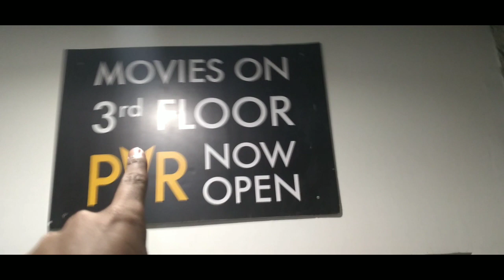Vlog-13 || First Experience in PVR😨😨|| Retro Vlogs || June-19-2023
Note  - dont take anything serious in this video.
            it is made for fun purpose only.
            we will upload daily vlogs like this so, share and like this video.

ignore tags -